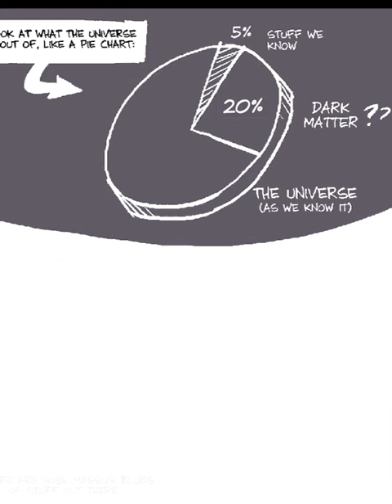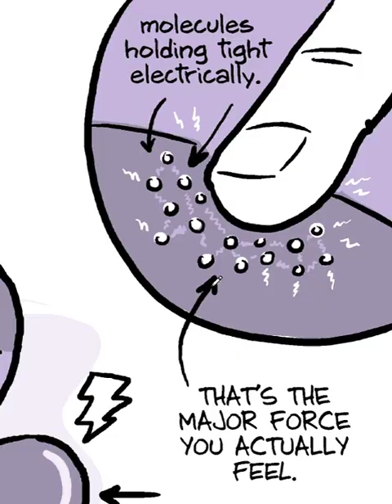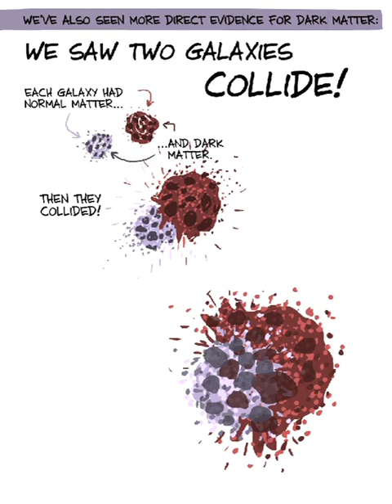What is Dark Matter?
In this PHD Animation, Jorge talks to Physicists Daniel Whiteson and Jonathan Feng about what Dark Matters is, how much of it there is, and how we know it's there.

(0.47 million plays!)